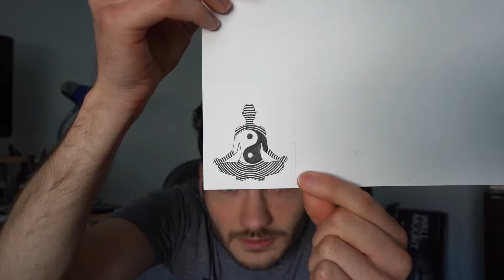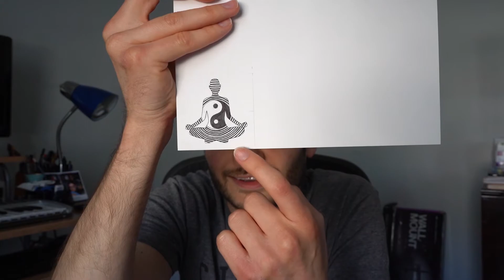The Art of Collaboration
Hey All, thanks so much for stopping in to watch this video. Grateful for your support!
My 2020 Gear for Filmmaking, Photography & Vlogs:
Sony a7iii
Stabilizer 1
Stabilizer 2